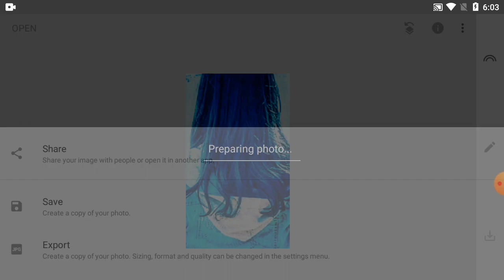How To Change Photo Colour In Snapseed Tutorial - Part 42